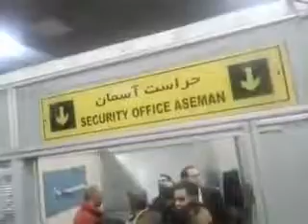تاخیر در پرواز تهران ارومیه اسفند 96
تاخیر در پرواز تهران ارومیه
عصبانیت مردم از تاخیر ۵ ساعته پرواز هواپیمایی آسمان
با سقوط یک هواپیمای شرکت هواپیمایی آسمان ۶۶ نفر کشته شدند